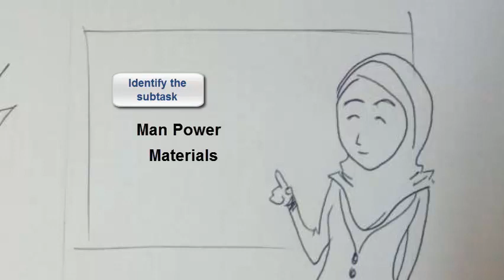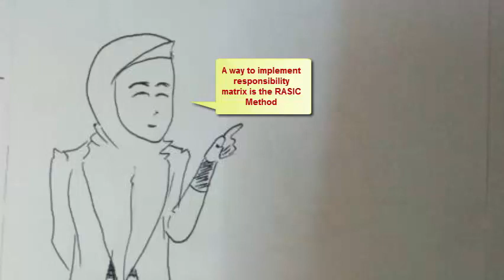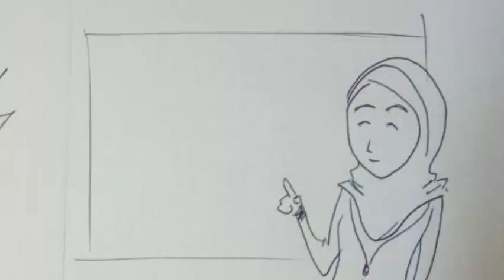Project Management (WBS & Responsibility Matrix)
Chapter 5: Planning And Control Functions And Tools (Part I)

1.Theory of WBS
2.Tips to establish WBS
3.Responsibility matrix

Member:
Quah Jit Shen , Muhammad Aizat Md Alias, Muhammad Faez Ali
Hazril Abdul Wahab, Nuratiqa Natrah Mansor, Muhammad Akmal Bahari